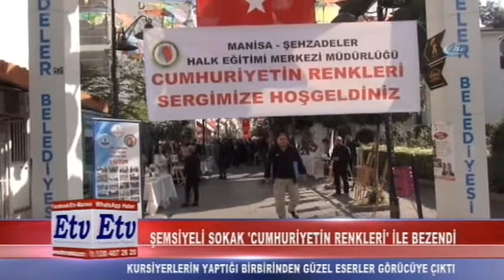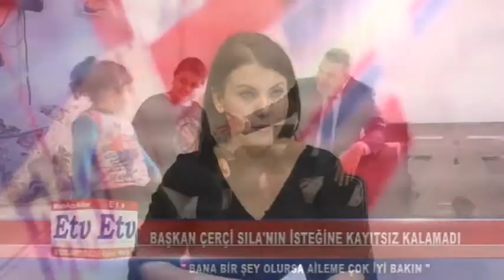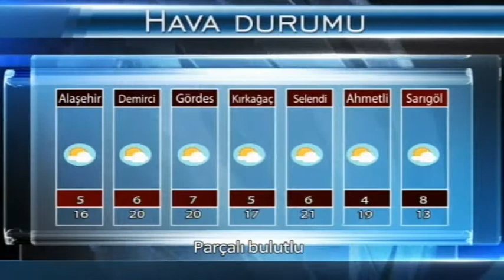Etv Ana Haber Bülteni (30.10.2017)